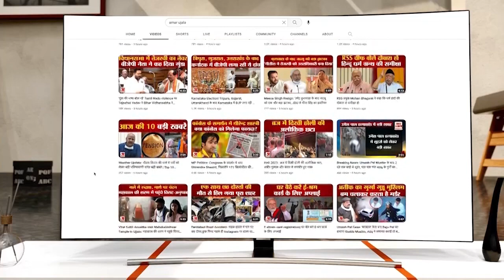MP में Election से पहले दलबदल का दौर, BJP के खास नेता क्यों थाम रहे Congress का दामन ?